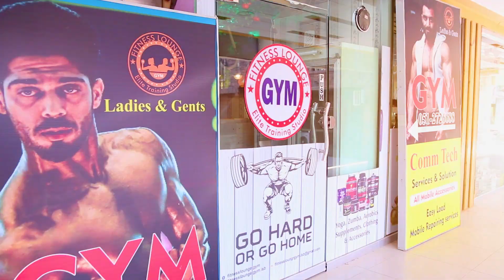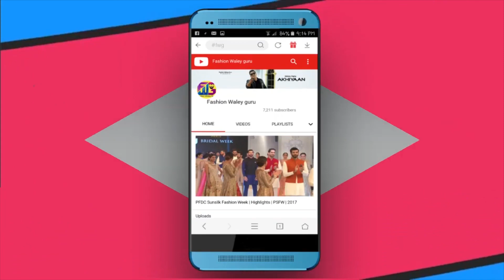Double Chin Workout | Hot To Get Rid Of Double Chin | Ali Raza TGI | Anushay Ch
Best Exercises to Reduce Double Chin Fat Quickly.

In this video Ali Raza TGI (Certified Trainer) from Islamabad, Pakistan, explained about Double Chin Exercises With Model | Actor Anushay CH Best Exercises to reduce double chin.